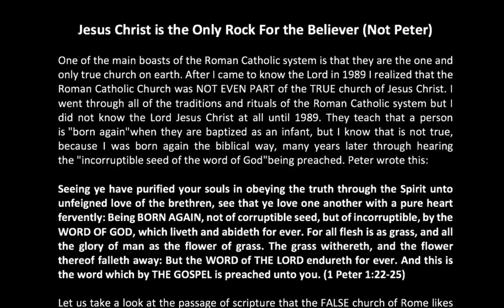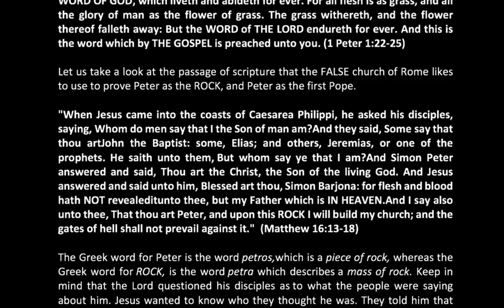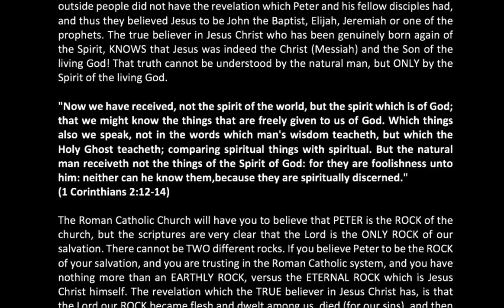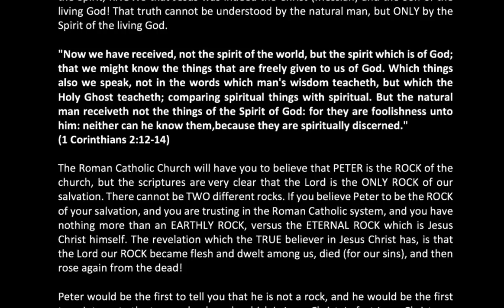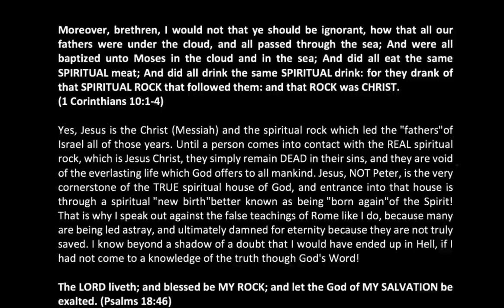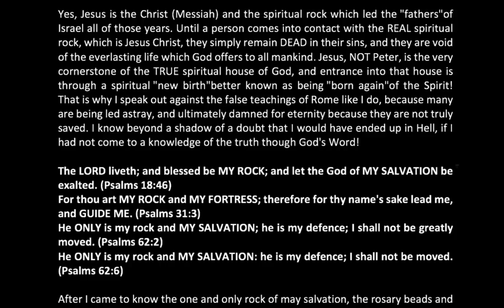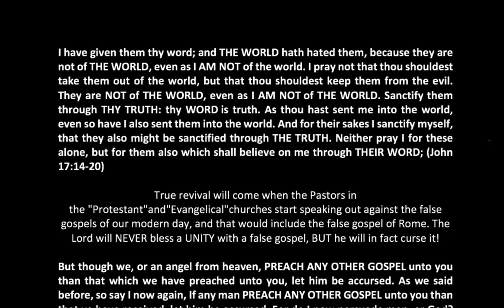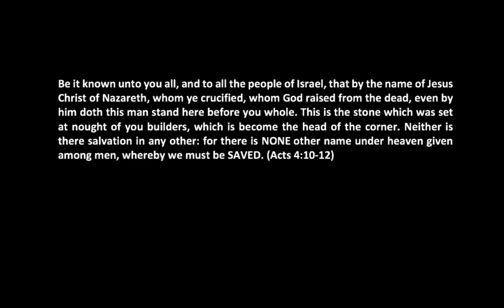Jesus Christ is the Only Rock For the Believer (Not Peter)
One of the main boasts of the Roman Catholic system is that they are the ONE and ONLY true church on earth. After I came to know the Lord in 1989 I realized that the Roman Catholic Church was NOT EVEN PART of the ONE TRUE church of Jesus Christ. I went through all of the traditions and rituals of the Roman Catholic system but I did not know the Lord Jesus Christ at all until 1989. They teach that a person is "born again"when they are baptized as an infant, but I know that is not true, because I was born again the biblical way, many years later through hearing the "incorruptible seed of the word of God"being preached. Peter wrote this:

Seeing ye have purified your souls in obeying the truth through the Spirit unto unfeigned love of the brethren, see that ye love one another with a pure heart fervently: Being BORN AGAIN, not of corruptible seed, but of incorruptible, by the WORD OF GOD, which liveth and abideth for ever. For all flesh is as grass, and all the glory of man as the flower of grass. The grass withereth, and the flower thereof falleth away: But the WORD of THE LORD endureth for ever. And this is the word which by THE GOSPEL is preached unto you. (1 Peter 1:22-25)

The Greek word for Peter is the word petros,which is a piece of rock, whereas the Greek word for ROCK, is the word petra which describes a mass of rock. Keep in mind that the Lord questioned his disciples as to what the people were saying about him. Jesus wanted to know who they thought he was. They told him that some thought that he was John the Baptist, which he was not. Some thought that he was the prophet Elijah, which he was not. Some thought that he was the prophet Jeremiah or some other prophet, which he was not. Jesus then asked THEM who they thought he was, and Peter (Simon) responded and told him that he was the Christ (Messiah), the Son of the living God, which he WAS! The Lord Jesus Christ then told Peter that flesh and blood (another human being) did not reveal that information to him, but his Father which is in HEAVEN! Jesus was letting Peter and his fellow disciples know that the church of God would be built upon the TESTIMONY, which Peter spoke, and the revelation which comes from above. The outside people did not have the revelation which Peter and his fellow disciples had, and thus they believed Jesus to be John the Baptist, Elijah, Jeremiah or one of the prophets. The true believer in Jesus Christ who has been genuinely born again of the Spirit, KNOWS that Jesus was indeed the Christ (Messiah) and the Son of the living God! That truth cannot be understood by the natural man, but ONLY by the Spirit of the living God.

"Now we have received, not the spirit of the world, but the spirit which is of God; that we might know the things that are freely given to us of God. Which things also we speak, not in the words which man's wisdom teacheth, but which the Holy Ghost teacheth; comparing spiritual things with spiritual. But the natural man receiveth not the things of the Spirit of God: for they are foolishness unto him: neither can he know them,because they are spiritually discerned."

The Roman Catholic Church will have you to believe that PETER is the ROCK of the church, but the scriptures are very clear that the Lord is the ONLY ROCK of our salvation. There cannot be TWO different rocks. If you believe Peter to be the ROCK of your salvation, and you are trusting in the Roman Catholic system, and you have nothing more than an EARTHLY ROCK, versus the ETERNAL ROCK which is Jesus Christ himself. The revelation which the TRUE believer in Jesus Christ has, is that the Lord our ROCK became flesh and dwelt among us, died (for our sins), and then rose again from the dead!

Peter would be the first to tell you that he is not a rock, and he would be the first to point you to the true and only rock, which is Jesus Christ. In fact Jesus Christ was the very same "rock"which led the true children of Israel in Old Covenant (Testament) times.